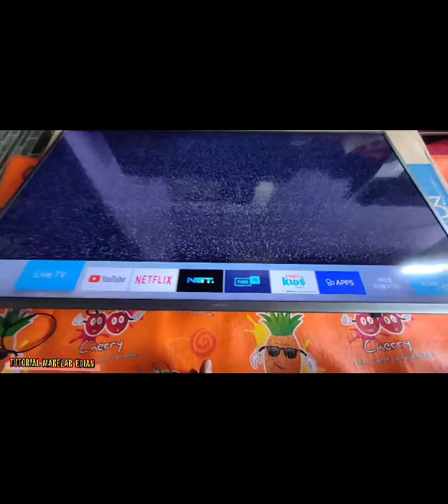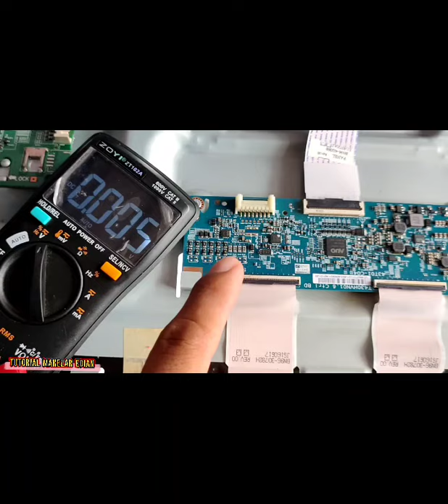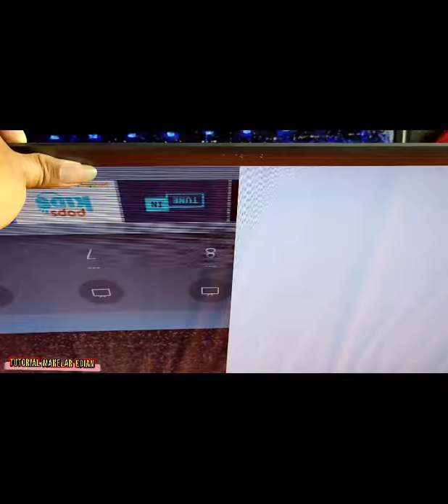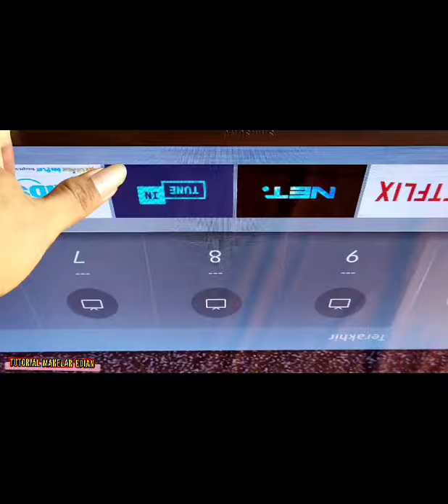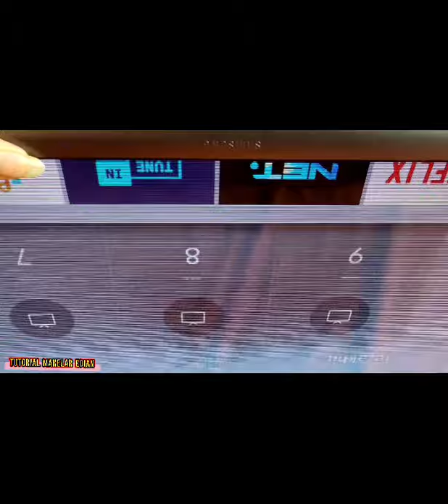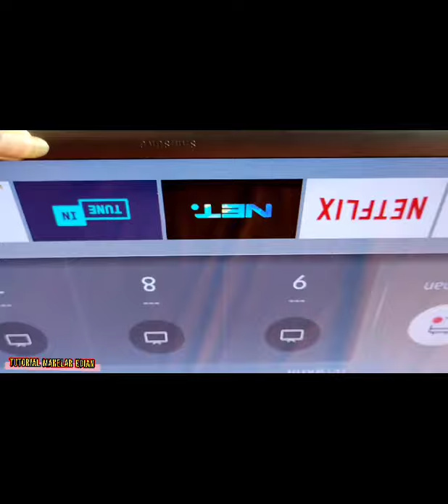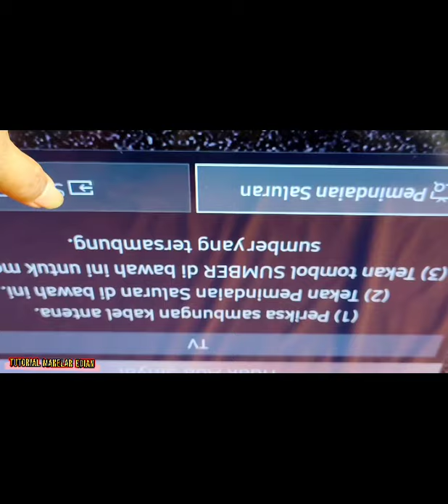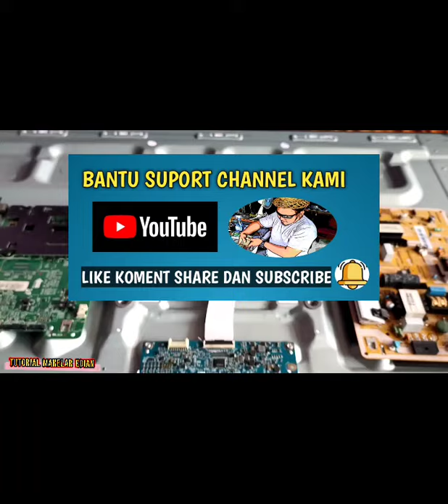cara perbaiki TV LED Samsung Gambar Berbayang,bergoyang, slowmotion || UA43K5500 || JUMPER AJA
semoga semua masih dalam lindungan ALLAH SWT.. Aamiin aamiin aamiin YAA ALLAH 🤲🤲🤲

masih bersama Channel kami
🔴TUTORIAL MAKELAR EDIAN 🔔

➡️kembali ke permasalahan tv guys
kali ini kita akan membahas Tutorial perbaikan tv led Samsung SMART
seri UA43K5500
dengan permasalahan GAMBAR BERBAYANG / BERGOYANG DISERTAI SLOWMOTION

➡️LANGSUNG CEK UNIT GUYS
BONGKAR DAN CEK RICEK KERUSAKAN..

➡️TV INI MENGGUNAKAN LAYAR AUO

➡️step awal lepas salah satu FLEKSIBEL TICON..kanan atau kiri pilih salah satu kemudian nyalakan kembali layar guys.. nanti akan diketahui
jalur kanan layar atau kiri layar yang bermasalah

➡️Sebelum pengerjaan pastikan dulu kita ukur semua tegangan TICON.. seperti tegangan
VGH,VGL,AVDD,VCOM DLL

➡️ SETELAH UKUR MENGUKUR DIDAPATI JALUR OUT IC LEVEL SIFTER BERMASALAH...

➡️Langsung kami eksekusi gaes
DENGAN CARA MELEPAS KOMPONEN  RESISTOR SMD 10 OHM OUT DARI IC LEVEL SIFTER TEGANGAN YANG BERUBAH SECARA PEREODIK TEGANGAN 30V  BERUBAH MENJADI -9V ..BEGITU TERUS SEBALIKNYA..YANG SEHARUSNYA
TEGANGAN HARUS DIAM DAN TIDAK MAIN.

➡️ SETELAH ITU KAMI LANJUTKAN DENGAN MENJUMPER JALUR LC1&LC2 YANG BERMASALAH DENGAN KAWAT EMAIL/KABEL JUMPER KE TEG.VGH

➡️ANDA BISA MEMODIFIKASI TEG.30V DENGAN CARA MENURUNKAN TEGANGAN MENGGUNAKAN STEP DOWN SAMPAI DIDAPAT HASIL GAMBAR YANG TIDAK BERGARIS DAN BERGOYANG LAGI

RENTANG TEGANGAN 30V SAMPAI 12V

💯ALHAMDULILLAH SETELAH PENGERJAAN
TV BERHASIL HIDUP DAN LAYAR TIDAK BERBAYANG/BERGOYANG SERTA SLOWMOTION LAGI...( FINISHED)

📌TUTORIAL LENGKAPNYA TONTON VIDEONYA DIBAWAH INI GUYS 🙏

➡️TONTON JUGA VIDEO TUTORIAL KAMI LAINNYA GUYS 🙏

➡️JIKA VIDEO KAMI BERMANFAAT UNTUK ANDA
➡️BANTU SUPORT CHANNEL KAMI GUYS

➡️TERIMA KASIH ATAS KUNJUNGI ANDA
DICHANNEL KAMI 🙏🙏🙏

➡️SAMPAI JUMPA LAGI DITUTORIAL BERIKUTNY

🔴 OPEN DONASI UNTUK PERKEMBANGAN CHANNEL KAMI 🙏🙏

🇮🇩no.rekening
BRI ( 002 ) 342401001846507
A/N.AGUS TRIONO

🔴TERIMA KASIH UNTUK SEMUA PIHAK YANG TELAH MEMBANTU.. SEMOGA ALLAH MEMBERIKAN KESEHATAN KESELAMATAN REZEKI YANG MELIMPAH SERTA DIBERI KELANCARAN URUSAN DUNIA DAN AKHIRAT.. AAMIIN AAMIIN AAMIIN YAA ALLAH 🤲🤲🤲

📌NOTE..
        ➡️khusus pemula tolong dibaca
📌silahkan bereksperimen pada tv anda sendiri..RESIKO TANGGUNG SENDIRI 😂

🔴🔴 DONASI UNTUK PERKEMBANGAN CHANNEL KAMI..BILA BERKENAN MENYISIHKAN SEDIKIT DONASI ANDA🙏

       A/N.AGUS TRIONO

TERIMA KASIH ATAS SUPORT DAN DUKUNGAN ANDA SEMOGA JADI AMAL JARIYAH UNTUK ANDA...Aamin YAA ALLAH 🤲🤲🤲🙏🙏🙏